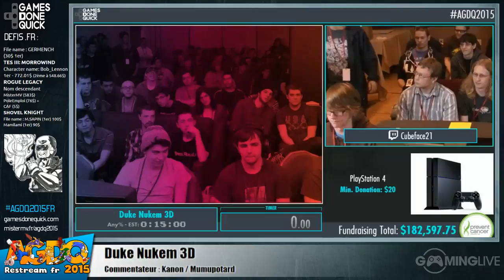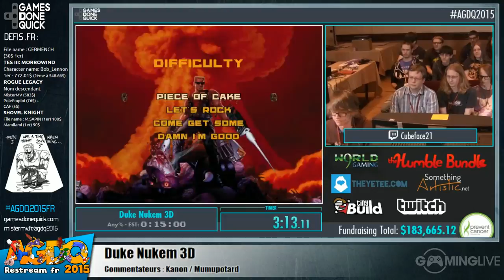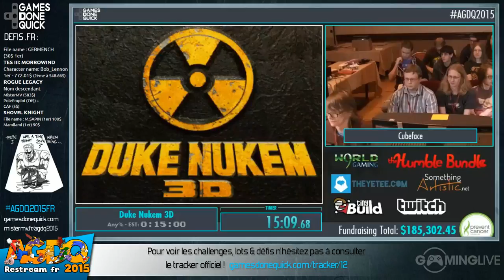Duke Nukem 3D - [AGDQ 2015] Restream FR